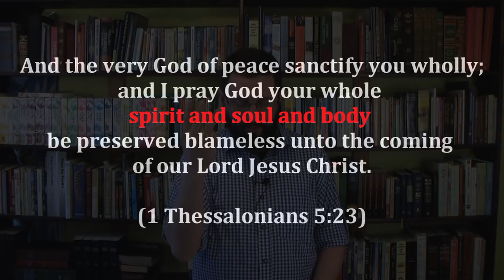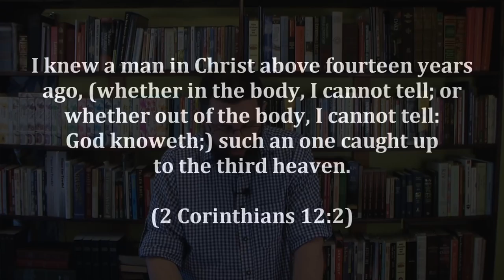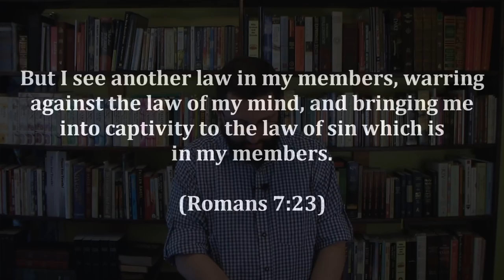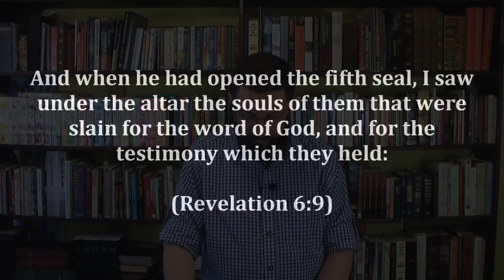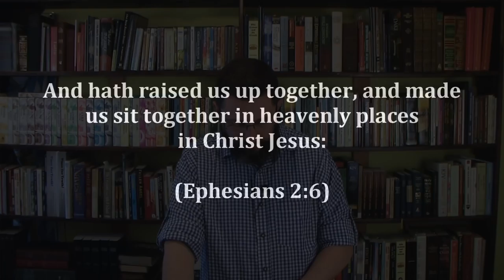21: The Trinity Exposed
Separation of Body, Soul, and Spirit